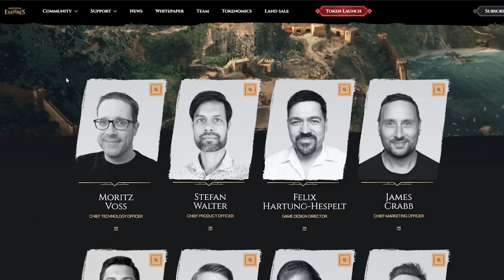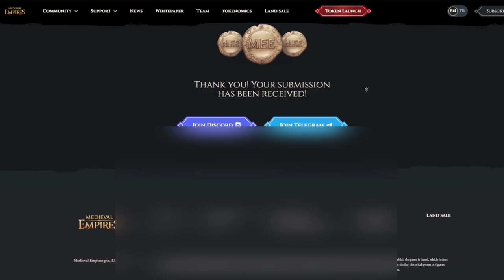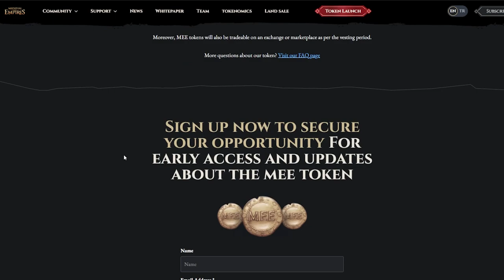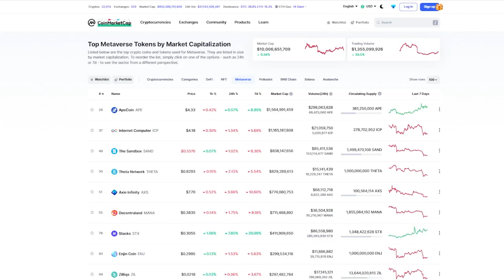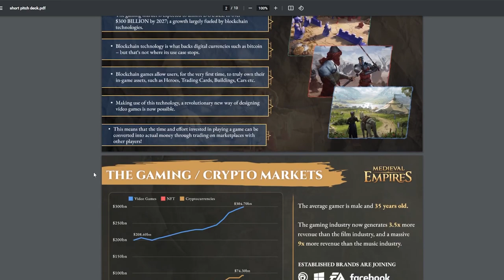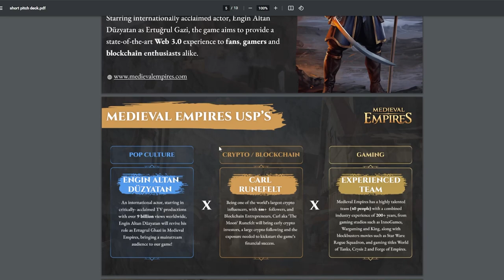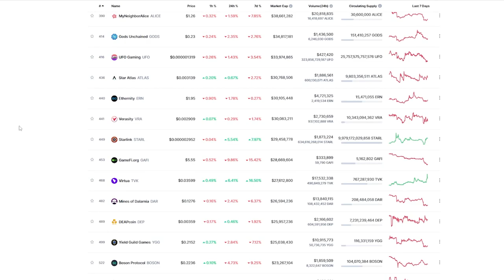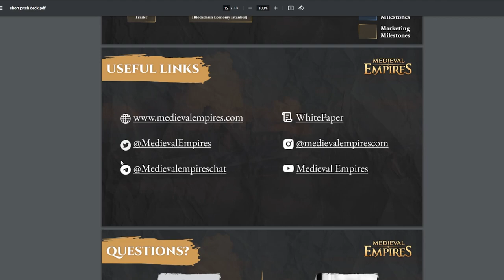Play To Earn Crypto Games To Get in EARLY & Make Real Money 🔥 Medieval Empires Token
In this video we go through the Medieval Empires Play To Earn crypto game, and the potential it has. The token launch is on the 19th of December 2022 and I show you how to take part in the launchpad sale.